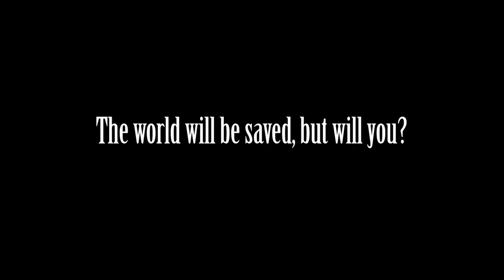Final Fantasy 7: Rebirth - Final Trailer | State of Play 2024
Square Enix presents the final trailer for Final Fantasy 7: Rebirth, coming exclusively to PS5 February 29, 2024.